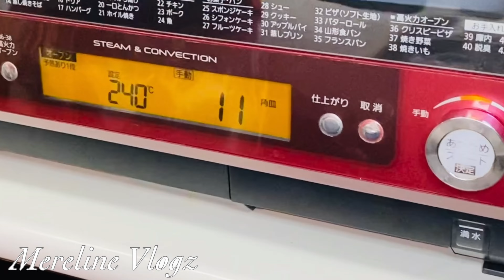হাজব্যান্ড বানালো তান্দুরি চিকেন/Chicken curry with cucumber?Mereline Vlogz/Vlog 106